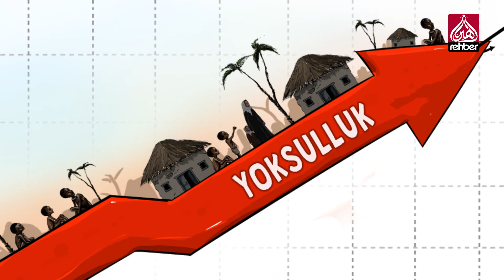100 Milyon İnsan Aşırı Yoksul Statüsüne Girecek!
REHBER TV'DE GÜNÜN ÇİZGİSİ

 DÜNYA BANKASI, SALGIN NEDENİYLE ÖZELLİKLE DÜNYANIN YOKSUL ÜLKELERİNDE 100 MİLYON İNSANIN DAHA "AŞIRI YOKSUL" STATÜSÜNE GİRECEĞİ UYARISINDA BULUNDU.

   OYNATMA LİSTELERİMİZ